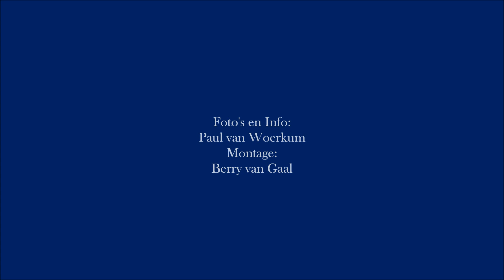[FOTO'S] Shovel volledig verwoest bij brand in Wintelre 07-04-2015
Een shovel is dinsdagavond volledig verwoest bij een brand in een loods aan de Oirschotsedijk in Wintelre.
Rond kwart voor zeven werd de brand gemeld waarop twee tankautospuiten uit Eindhoven en Vessem werden gealarmeerd.
De brand ging gepaard met een flinke rookontwikkeling die al van ver af te zien was.
Het Eindhovense blusvoertuig was als eerste ter plaatse en had het vuur met DLS (DrukLuchtSchuim) snel geblust.
Het Vessemse korps volgde enkele minuten later en zette een overdrukventilator in om de rook uit de loods te verdrijven waar enkele kalveren verbleven.
De shovel en een grasmaaimachine gingen ondanks de snelle inzet van de brandweer volledig verloren
Met een tractor werd de shovel de loods uitgetrokken zodat deze buiten afgeblust kon worden.
De loods zelf liep nauwelijks brandschade op.
De oorzaak van de brand is vooralsnog onbekend.